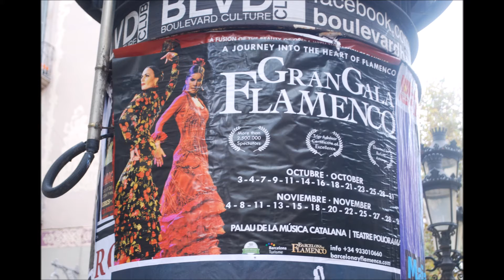One day in Barcelona, Spain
Photos by Phu Tran (11/2015)